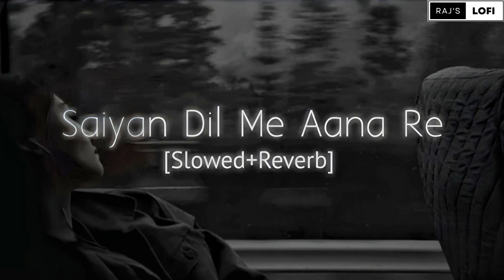Saiyan Dil Me Aana Re || Lofi Song || Slowed+Reverb || Vylom || Cover By Raj Lofi Edit's Song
Saiyan Dil Mein Aana Re PRESENTRY OR LOFI

Description

5 min to feel in heaven

Music

SONG

SAIYAN DIL MEIN AANA RE